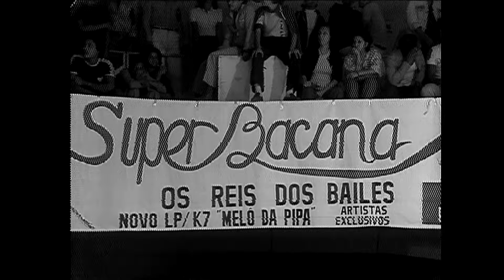Silvio Brito na TV Tupi (1979)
Apresentação de Silvio Brito no programa de Carlos Imperial na Tv Tupi, em 1979. O cantor interpreta a música "Filho da corrente" de sua autoria. Arquivo Nacional. Fundo TV Tupi. BR_RJANRIO_NO_0_PGV_0307_0001 @ArquivoNacionalBrasil